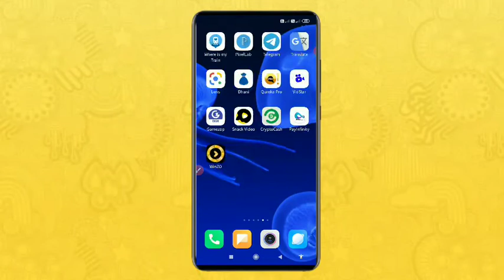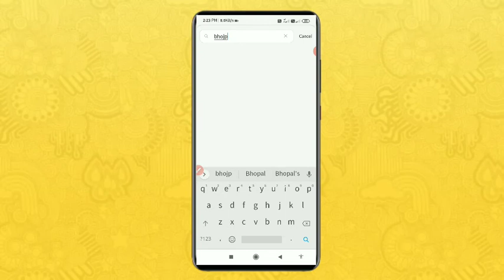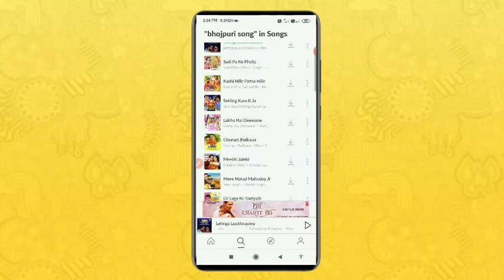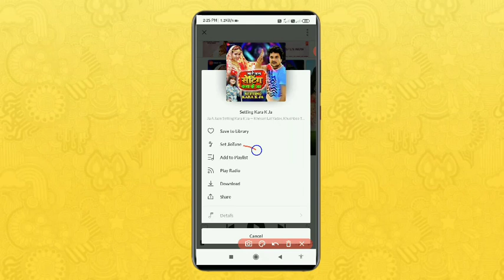How to set jio caller tune for free 2020 || jio caller tune kaise set Karen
jio sim me caller tune kaise set Karen

Dosto es video ke madhyam se hamen bataya hai ki aap apne mobile mein manpasand game ka jio tune kaise set Kar sakte hain to doston video Pasand aane per video ko like karna aur hamare channel ko subscribe Karke bell icon ko press kar Lene taki jab hum video upload Karen aap tak notification turant pahunchta rahe |

subhash gps